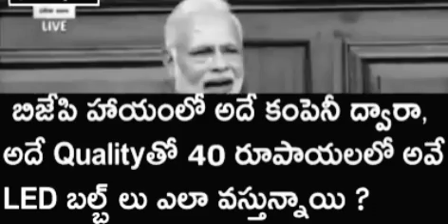Modi very angry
Prime minister Narendra Modi very angry in lok sabha never seen very valid point

i don't claim any rights.